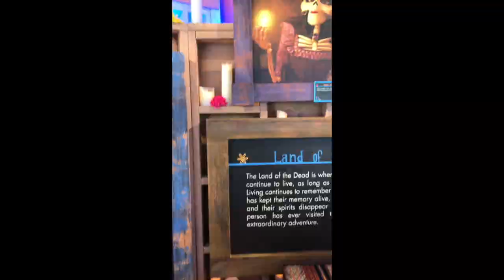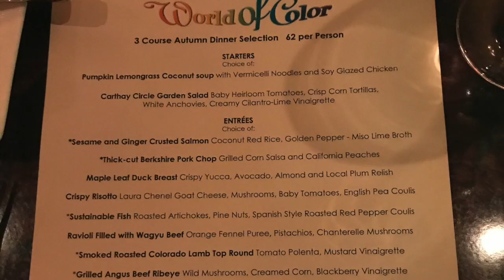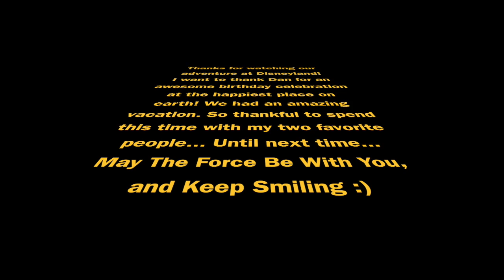Disneyland Vlog October 2017 🍁🎃🐭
Hey Smiling Loves,

Disneyland Vlog is here! We had so much fun and can't wait until we go back!

Keep Smiling,

Renee :)